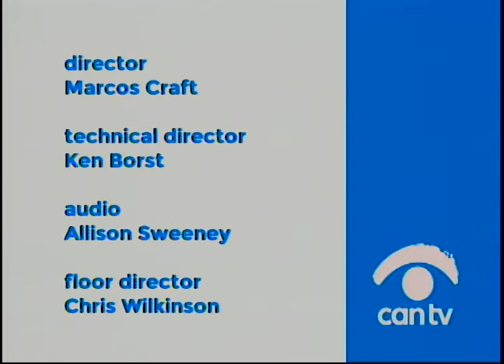Perspectivas Latinas - Enlace Chicago (En Español)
Katya Nuques de Enlace Chicago habla sobre los detalles del plan de inmigración de Obama. También advierte al público sobre las estafas de servicio legal de inmigración. Este programa fue producido por Chicago Access Network Television (CAN TV).